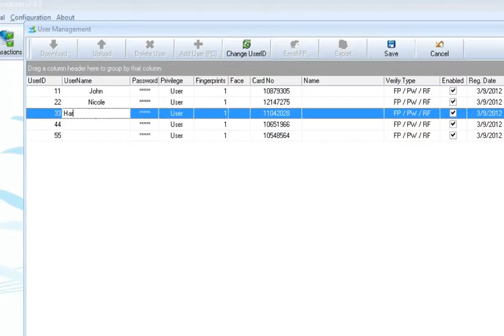FTDP : Edit User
These technical repair videos are strictly for Authorized FingerTec Resellers only. Repair works are strongly recommended to be done by qualified technicians of FingerTec.